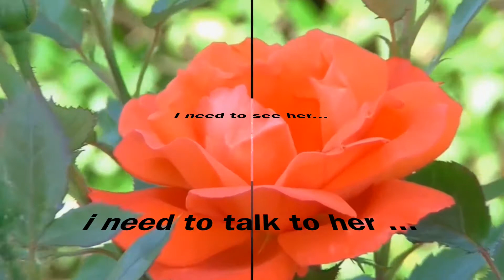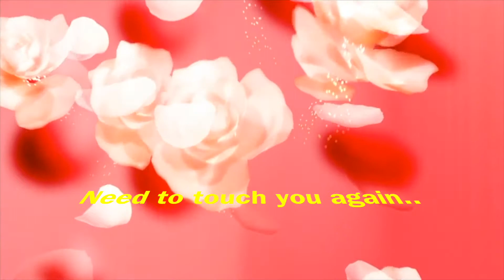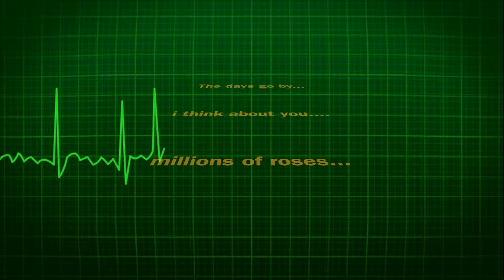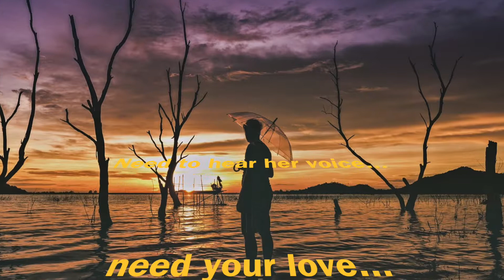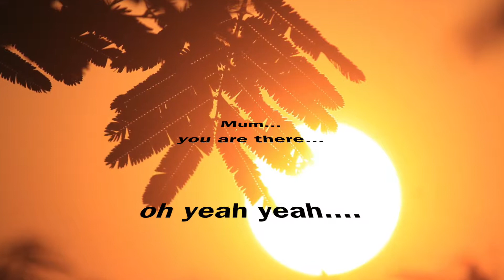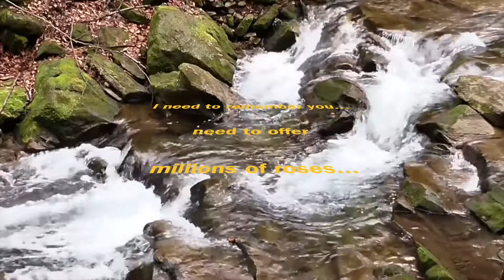Millions of roses 2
Ma composition pour une personne que j'aime...tout simplement...